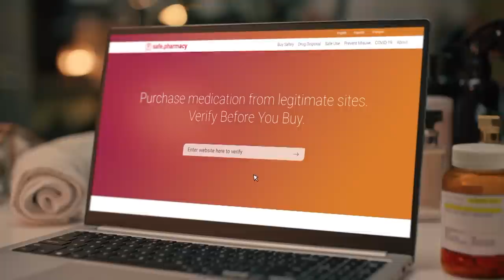Derby City Wrestling presented by Car Shield | 7.9.23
JULY 9, 2023:  Derby City Wrestling presented by Car Shield is ALL NEW and action packed every Sunday!

This week, the United Showcase has Dustin Starr joining Todd Keneley and James Kincaid for another hot hour of wrestling!

Championship Wrestling presented by Car Shield is brand new every Sunday at high noon on YouTube Premiere!